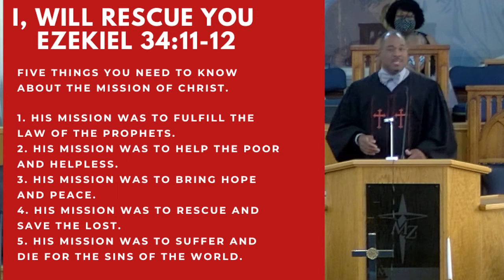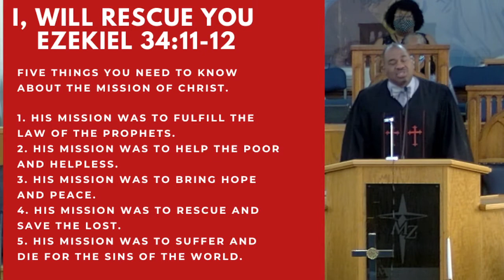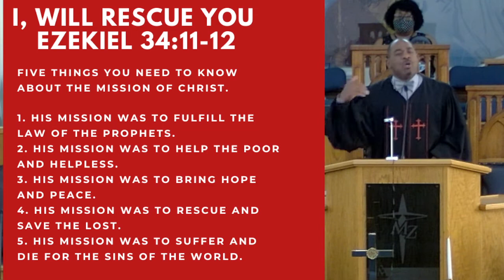I, Will Rescue You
Five things you need to know about the Mission of Christ.
1. His mission was to fulfill the law of the prophets.
2. His mission was to help the poor and helpless.
3. His mission was to bring hope and peace.
4. His mission was to rescue and save the lost.
5. His mission was to suffer and die for the sins of the world.